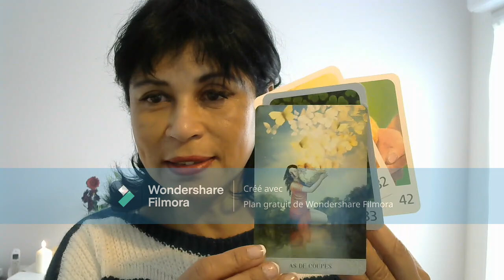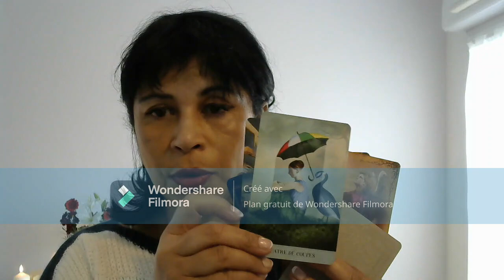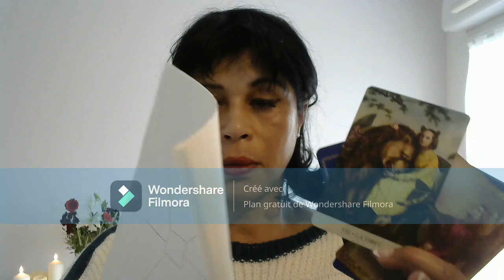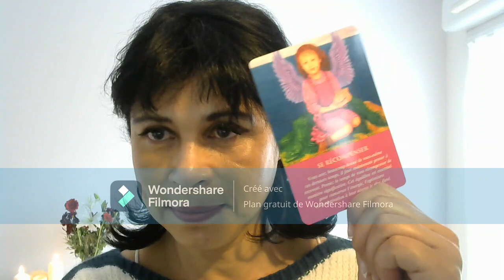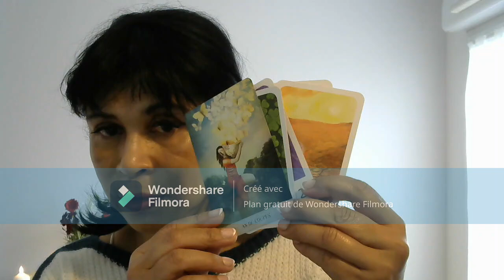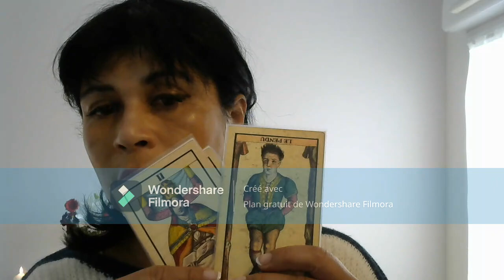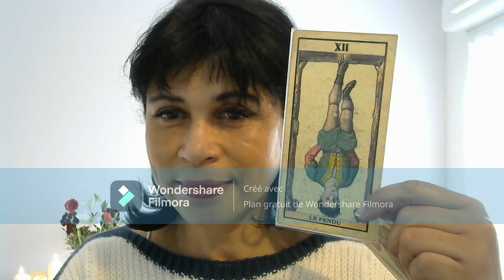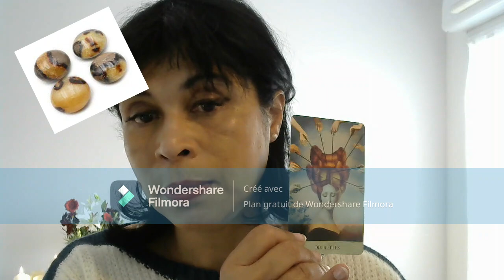2024, messages et voeux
Bienvenue aux nouveaux abonné(és),
mes meilleurs voeux pour cette nouvelle année qui sera décisive, serez-vous 🐑 ou 🦁 pour défendre votre souveraineté où que vous soyez ?
🌍 Les nouvelles dans mon dossier "quelles sont les nouvelles ?"